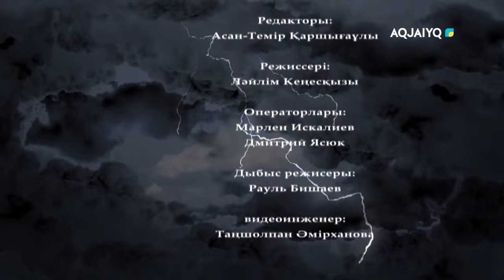Алдаспан. Болатқали Төлебаев (06.05.2023)